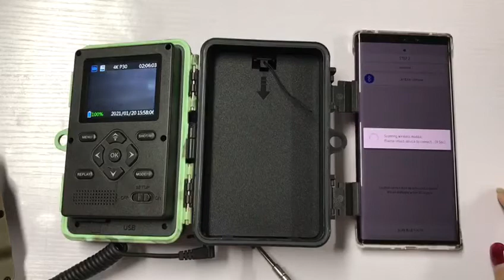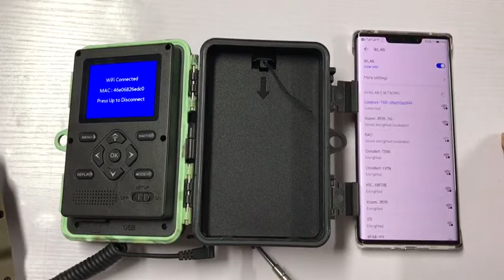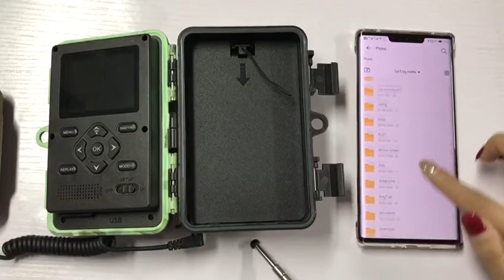Campark Trail Camera T100. Connecting and Downloading of APP - Android